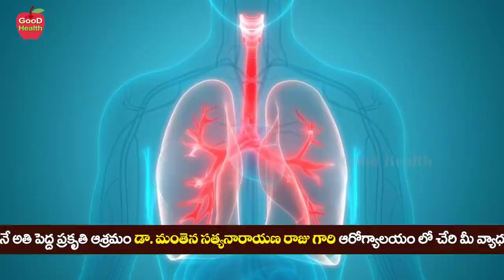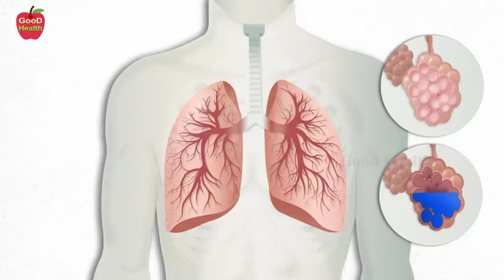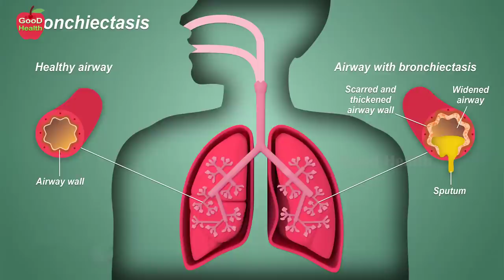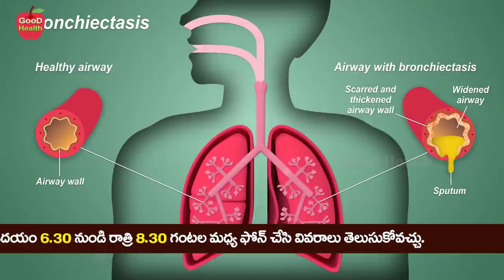Bronchiectasis Causes, Symptoms, Treatment & Prevention | Dr Manthena Satyanarayana Raju Videos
Bronchiectasis ; Causes, Symptoms, Treatment & Prevention | Dr Manthena Satyanarayana Raju Videos | GOOD HEALTH